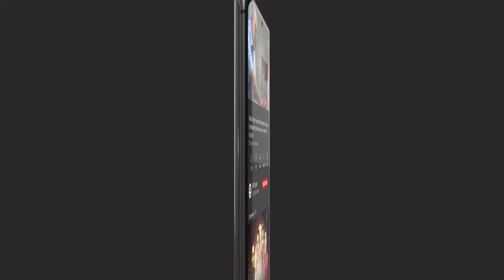Memory Test | Woh Pagal Si Cast